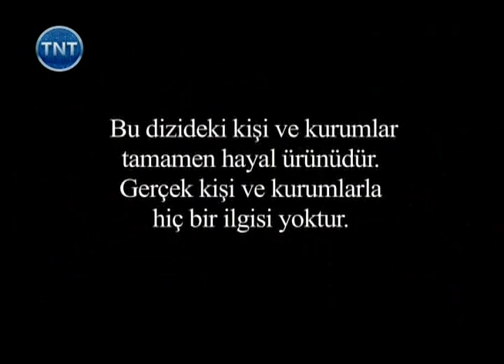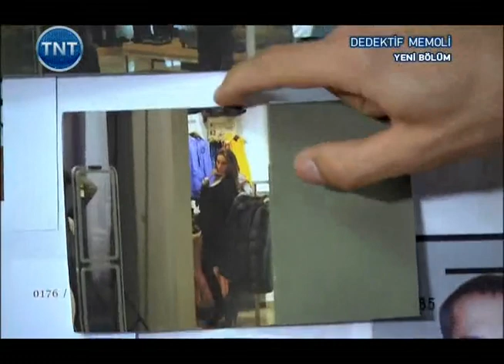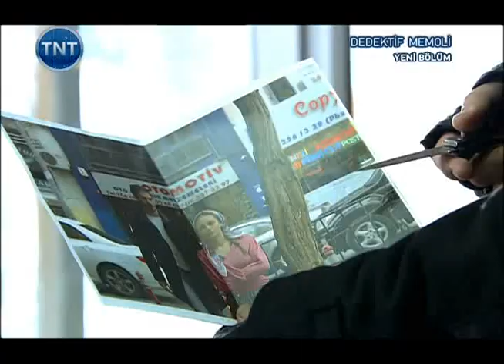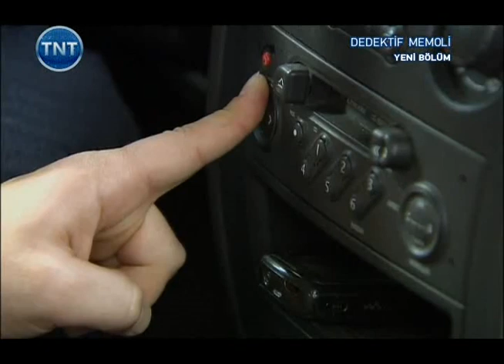Dedektif Memoli 8. Bölüm Tek Parça